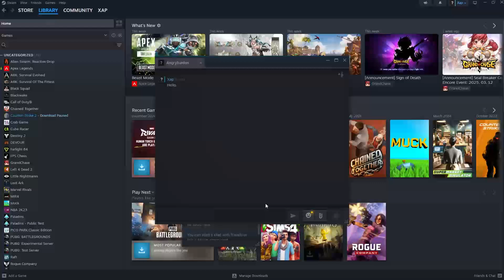How to Send a Message on Steam [QUICK GUIDE]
Let's take a look at how to send a message on Steam.